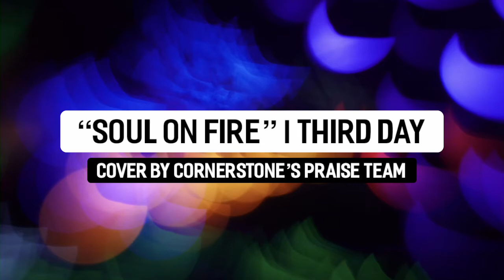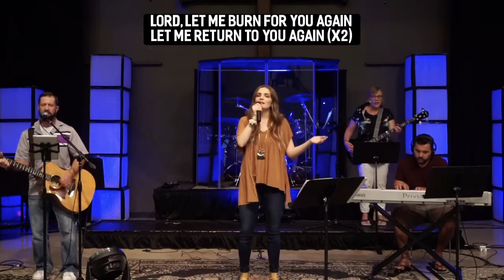7.12.20 | "Soul On Fire" by Cornerstone's Praise Team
Join us and sing this classic tune by Third Day!